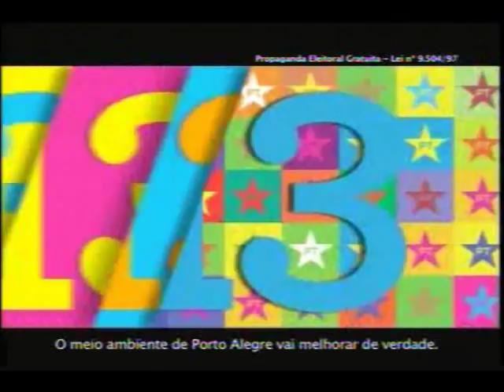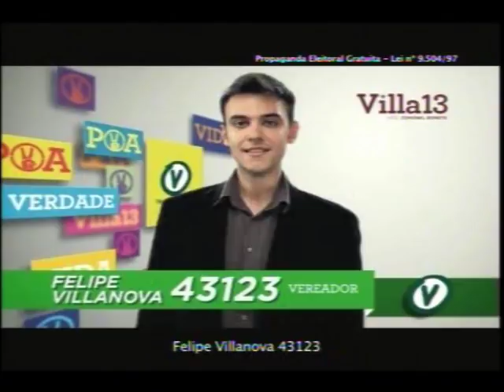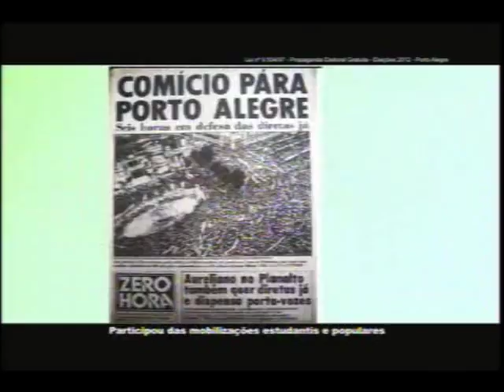Horario Eleitoral - Porto Alegre 11/09 - Tarde